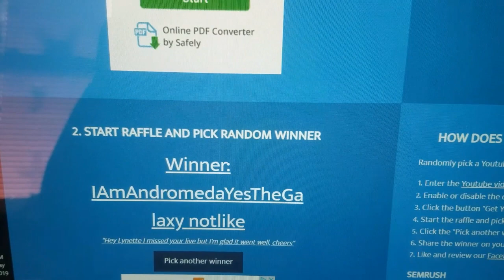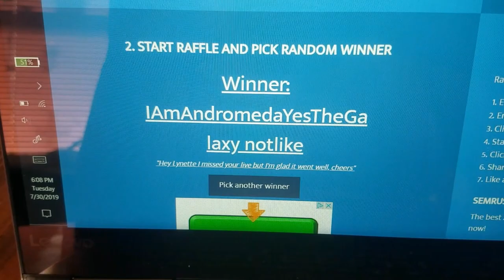WINNER PICKED 7/30/19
Hello Everyone, today is the day...I have picked the winner from last weeks giveaway, dated 7/22/19.  Offering you an opportunity to win a giveaway is my way of saying thank you to all of my subscribers for following along my yarny journey.  I wish everyone could win everytime.  Just remember this will not be my last giveaway, just my latest one!  Thanks again for your support by subscribbing, liking, sharing and mostly watching!
Happy Hooking,
Lynette